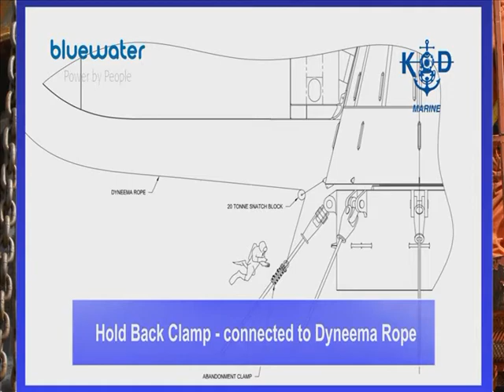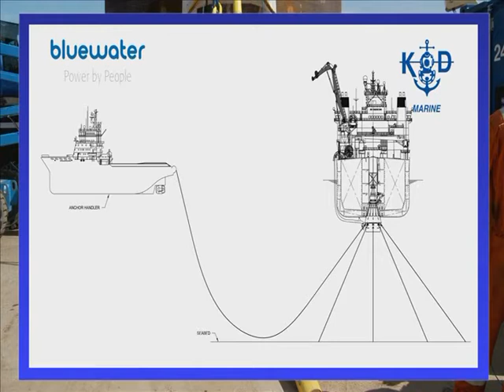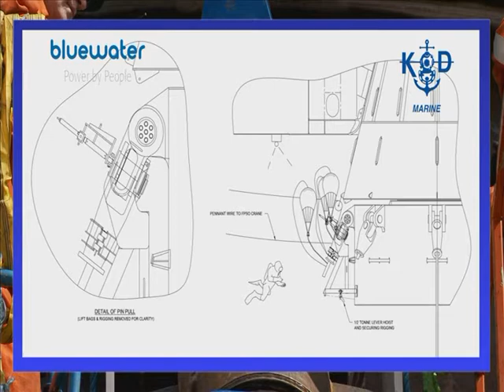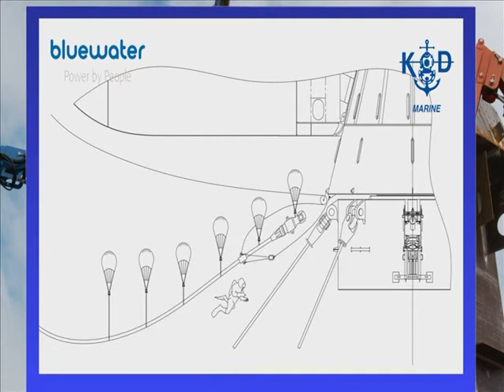KD Marine - Haewene Brim Mooring Replacement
Recent KD Marine Project video with storyboard of work carried out.